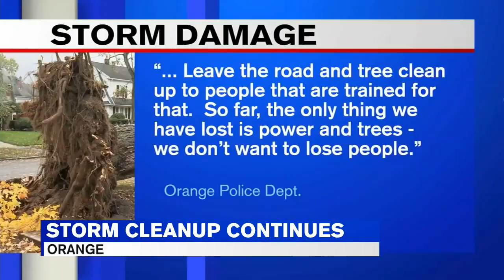Cleanup continues in Orange following this week's storm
Storm cleanup continues for a second day following the high winds and rain that swept western Mass Wednesday night.